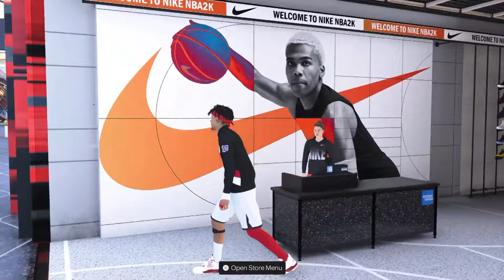BEST DRIP SHOES IN NBA 2K25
drips shoes nba 2k25
cheap shoes nba 2k25
drippy shoes nba 2k25

PSN: MVP_Romania